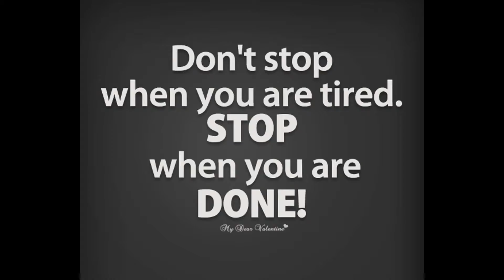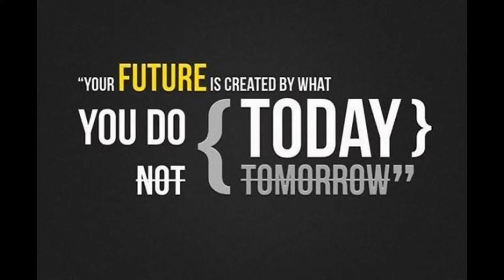Short & Beautiful Inspirational/Motivational Quotes, Sayings For Her/Him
Watch the video of Short & Beautiful Inspirational/Motivational Quotes, Sayings For Her/Him.